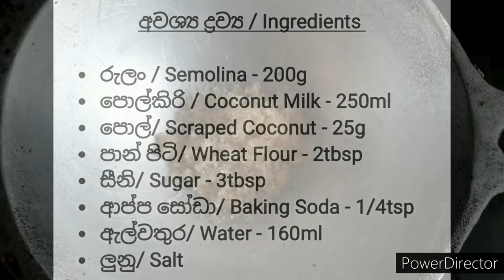පැණිපොල් පිරුණු, රස වෑහෙන රුලං පෑන් කේක්| Semolina Pancakes Recipe(English Sub)|Tharuz Cafe|SriLanka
rulan pancake#Semolina Pancake#TharuzCafe#
Welcome to our cooking channel, Tharuz Cafe and get to know quick recipes of delicious food!
Today we will be making Semolina Pancakes! Easy yet Delicious!
Let us know your semolina experiences in the comments below! :D

Sri Lankan food#
Easy Food Recipes#
Semolina pancakes recipe#
rulan pancake hadamu#
rasawath gunawath rulan pancake#
Sri Lankan sweets#
Easy recipes#
Village food recipes#
Tharuz Cafe#